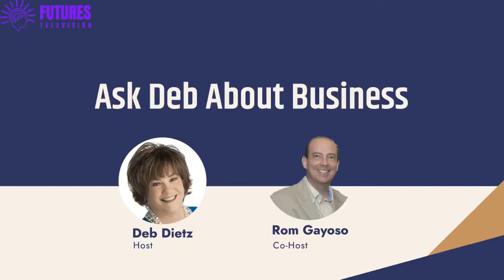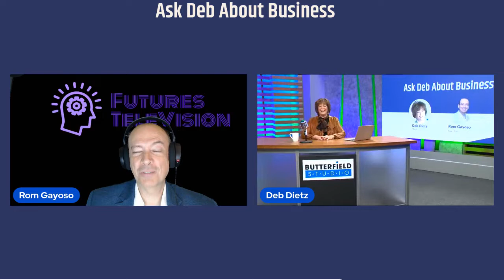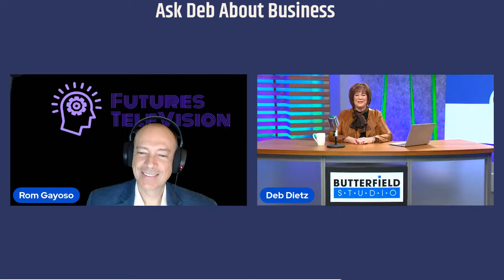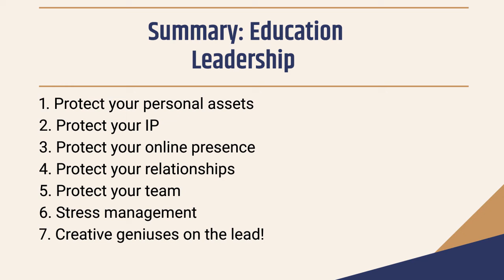Ask Deb About Business: Kelley Keller on Protecting your IP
In this episode of Ask Deb About Business with Deb Dietz, we interview Kelley Keller, Esq. - the Law Professor and Patent Attorney speaks with us about the importance of safeguarding innovation, protecting one's intellectual property, and how to go about that.
Kelley's "castle" analogy is a great way for small and medium businesses, along with independent professionals, can think about the IP they create as something deserving of protection.
Watch for her article on @futee.freetv. The full interview airs this Thursday on Futures Television.